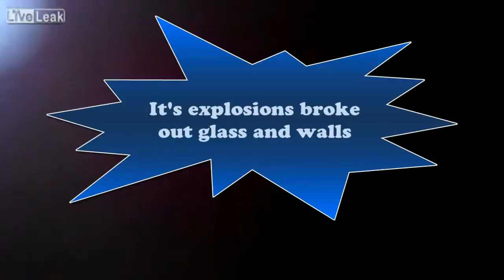An Introduction To Astronomy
Seven minutes of fabulous slides including the explosion of a meteor in Russia!  This should whet your appetite for much more.  PowerPoint, Camtasia and Adobe After Effects were used to create a visually satisfying video